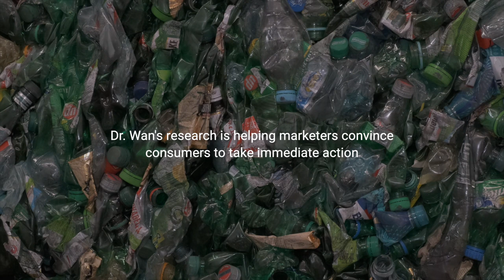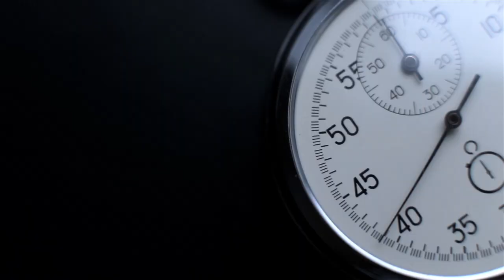Using marketing as a force for good in the world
How do we convince people to take action towards addressing climate change? For professor Dr. Jing Wan, a powerful tool in the fight against climate change is marketing.

Marketing is often perceived as a contributor to climate change, but can be used as a force for good, says Wan. A tool to persuade people to take actions that are good for them, society, and the environment.

"There are actions that we do need to take immediately, actions that we can take to help sustain this environment, and we need to do something right now. If my research can even nudge a few people to take action, then I feel like I've done something worthwhile."
Wan is using her research to help marketers convince consumers to take immediate action that helps the world. For consumers, the short-term benefits often outweigh the long-term potential because it is difficult to conceptualize the future. This means consumers may overlook long-term benefits like environmental sustainability by focusing on short-term outcomes like price. Wan's research will help marketers overcome this short- vs long-term perspective, and nudge consumer behaviour towards sustainable products and consumption.